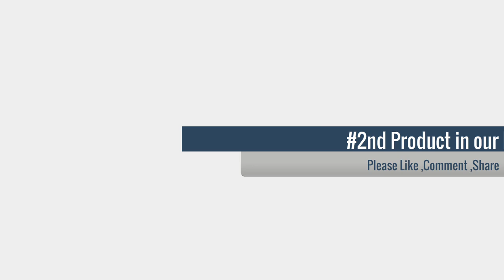Top 5 Best Shocking Car Cylinder Tester Kit Mistakes You're Making Right Now!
Top 5 Best VEVOR Diesel Engine Compression Tester
➜ Links to the we listed in this video:

➜1. VEVOR Diesel Engine Compression Tester
➜2. Multifunctional Cylinder Pressure Gauge Dual-Purpose
➜3. Gasoline Engine Compression Tester Kit
➜4. With M10 M12 M14 M18 Adapter Automotive Cylinder Tester Kit
➜5. Car Cylinder Tester Kit Gasoline Engine Compression Meter